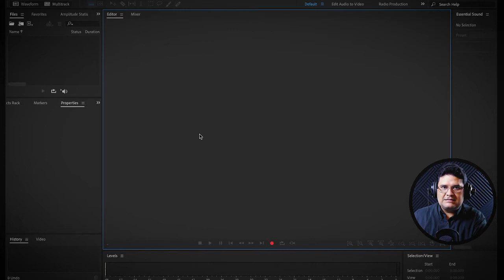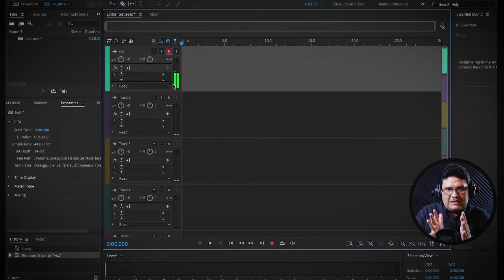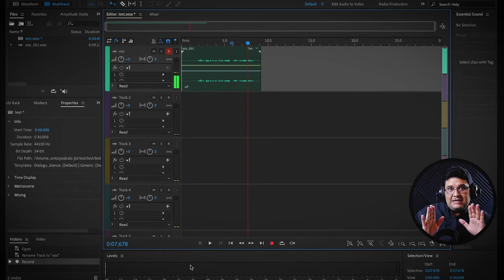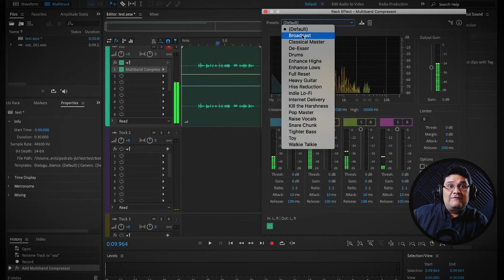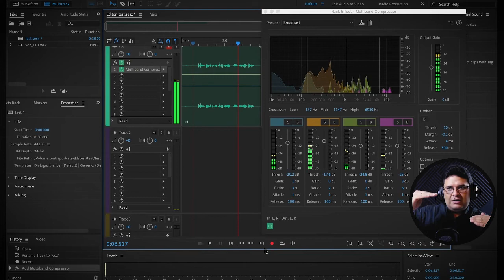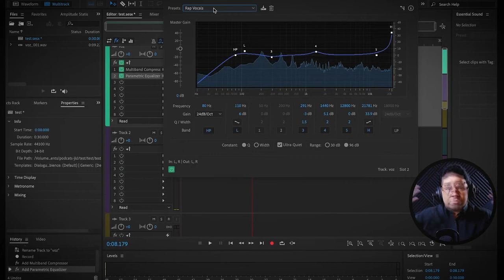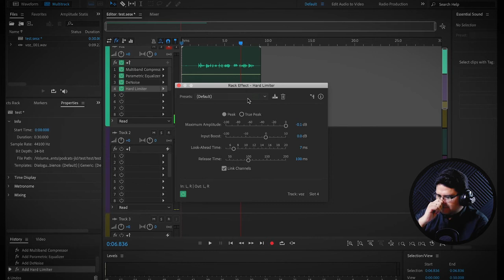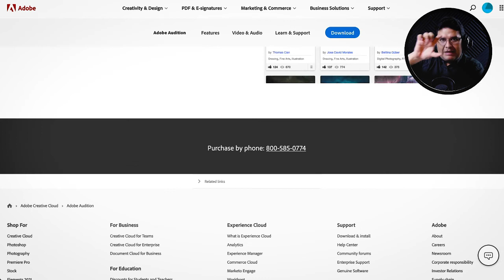Como ▶︎ EDITAR AUDIO en adobe AUDITION para PODCAST ▶︎ TUTORIAL | CURSO Gratis ▶︎ Paso a Paso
En este video te enseño cómo puedes EDITAR el AUDIO para tu PODCAST con Adobe AUDITION y tener el mejor resultado como un PROFESIONAL.

Te dejo la lista de los mejores micrófonos para Podcast en Amazon
El que yo uso es este RODE (junto con los audífonos)

▶︎ FluentCRM toma el control de tu Email Marketing. Alternativa en Wordpress a ActiveCampaign o Mailchimp

Equipo que uso y recomiendo:
+ Cámara reflex 5D MKII
+ Lente 24-70 f2.8
+ Macbook Pro 15"
+ Micrófono de mesa
+ Micrófono de solapa

IMPORTANTE: Todo lo que comparto, es  basado en mi propia experiencia y no he recibido compensación para crear este vídeo. No obstante, para ayudar a sostener económicamente la producción del canal y el equipo de trabajo que me ayuda, los enlaces y recomendaciones que te hago, normalmente pertenecen a programas en los cuales somos afiliados. Significa que sí decides hacer la compra de ese producto/servicio por medio de ese enlace, recibiremos una comisión sin que esto resulte en costo extra o adicional para ti. Y te aclaro que solo recomiendo productos o servicios que yo mismo he probado y que te pueden ayudar a mejorar. Gracias por tu soporte a este canal.